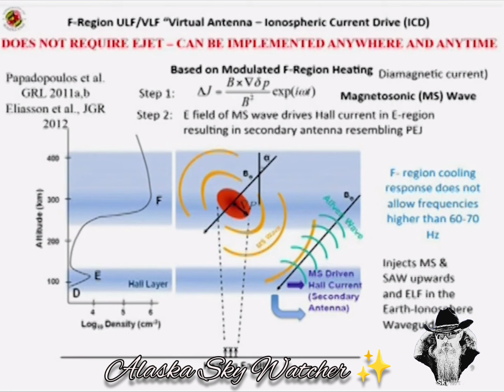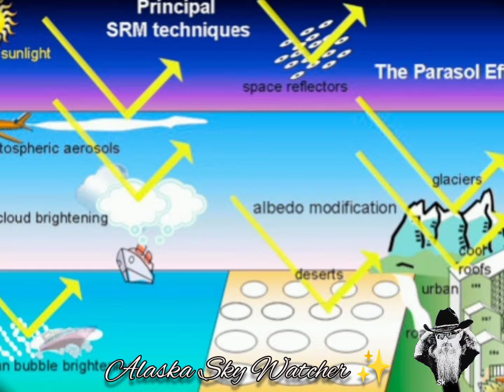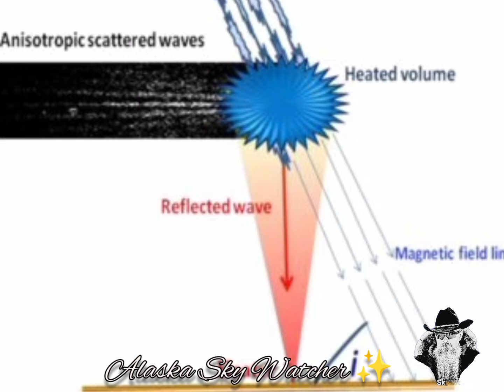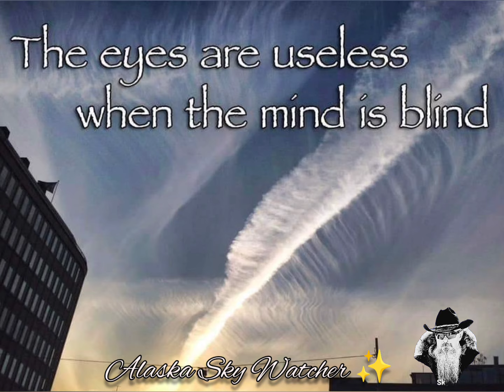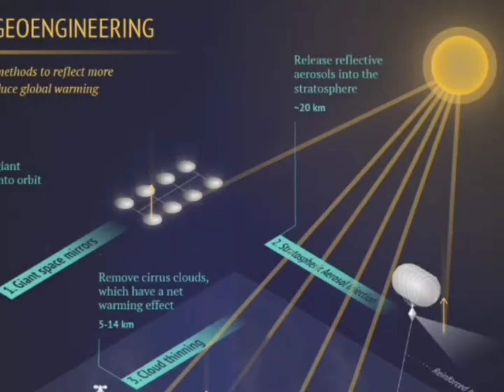Virtual Antenna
There is a wide confusion on what are “scalar waves” in serious and less serious literature on electrical engineering. In this chapter we explain that this type of waves are longitudinal waves of potentials. It is shown that a longitudinal wave is a combination of a vector potential with a scalar potential. There is a full analog to acoustic waves. Transmitters and receivers for longitudinal electromagnetic waves are discussed. Scalar wave was found and used at first by Nikola Tesla in his wireless energy transmission experiment. The scalar wave is the extension of Maxwell equation part that we can call it more complete electromagnetic (MCE) equation as described in this chapter.

Alaska Sky Watcher,
Solar Geoengineering,
Weather Warfare,
Weather Modification,
HAARP,
Doomsday Weapon,

weather and climate control on a worldwide scale, as well as to cause earthquakes, and they have been already been employed in both modes by the Soviet Union.